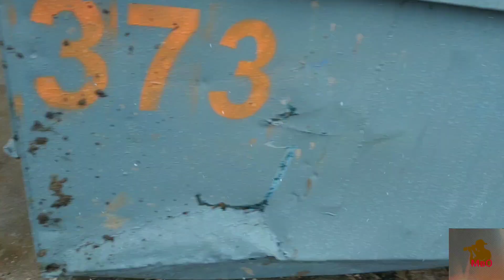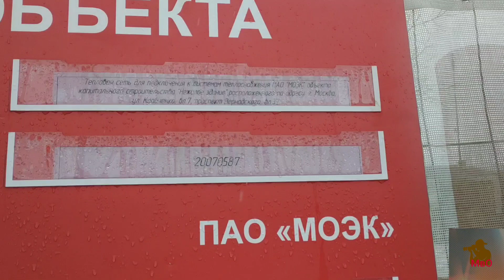Кравченко треш и квест для жителей.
Я опять о больном только решил просто снять видео чтоб было видно масштаб такой "красоты".
 Я об ремонтных работах на улице Кравченко которые длятся уже два года с перерывами на благоустройство и заново все рушим вокруг.
 Адрес такой красоты от 7 дома до поворота на Проспект Вернадского по Кравченко.
Такого бардака я не видел уже давно для четырех домов оставили только два прохода и те надо проходить в сапогах. Уничтожен весь газон испорчены все деревья, мусор валяется строительный везде так еще и забора в не которых местах нет.
 Короче смотрим и делаем вывод.
Местной адмистрации дело до этого нет.

Для помощи нам, в развитии проекта, так же для покупке оборудование, и быстрого передвижения  :